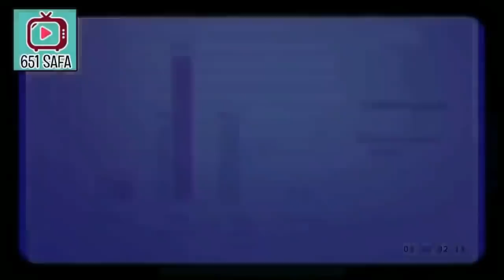GEG3RR! REZIM ISTANA DIHADAN6 3 AKSI BES4R!! APA SAJAA!